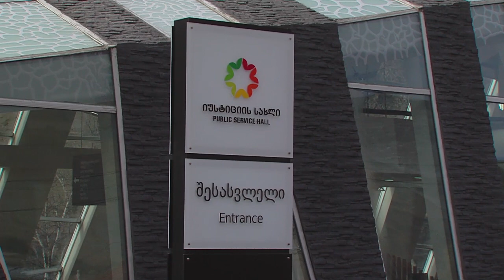იუსტიციის მინისტრის სიტყვა ყაზბეგის იუსტიციის სახლის გახსნის ცერემონიაზე